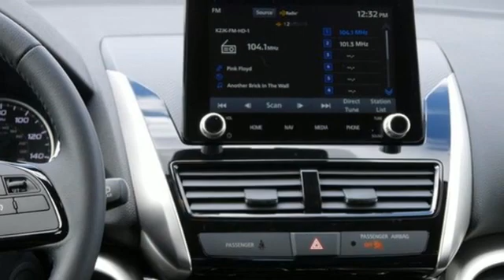New 2022 Mitsubishi Eclipse Cross Saint Paul White-Bear-Lake, MN #98566 - SOLD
Year: 2022
Make: Mitsubishi
Model: Eclipse Cross
Trim: SE 1.5T S-AWC
Engine: 4 Cylinder Engine
Transmission: CVT
Color: Alloy Silver Metallic
Interior: Black
Stock #: 98566
VIN: JA4ATWAA8NZ002484

Address:
3400 Highway 61 North